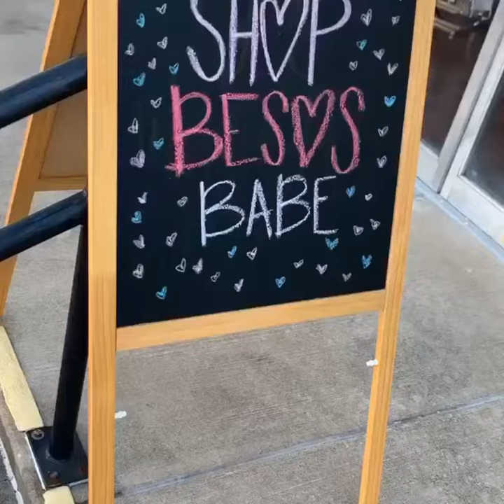Brick & Mortar Small Shop Showcase - Besos Boutique - Day in the Life of a Boutique Owner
Small shop owner, Janina Jordan, takes us through her shop, Besos Boutique! We love this brick and mortar boutique tour!

Join our FREE Facebook group of thousands of Small Shop and Boutique Owners! Facebook.com/groups/smallshopsocial

Check out instantbossclub.com for more social selling tips for your Small Shop or Boutique!